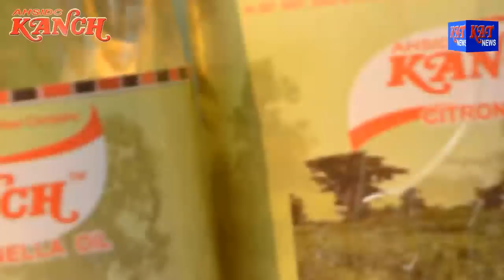MORNING NEWS HOUR DATE 07 03 18